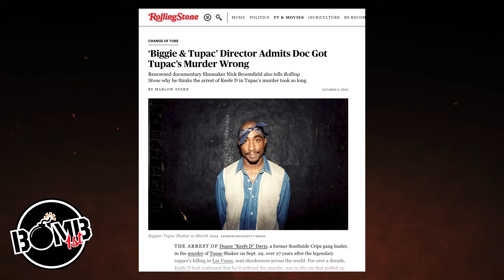Reggie Wright: Biggie's Mom Did Not Call Gene Deal To Thank Him For Exposing Diddy!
Reggie Wright speaks on Gene Deal's comments on Spider Loc's podcast and explains Biggie's mom did not call Gene Deal to thank him for exposing Diddy.